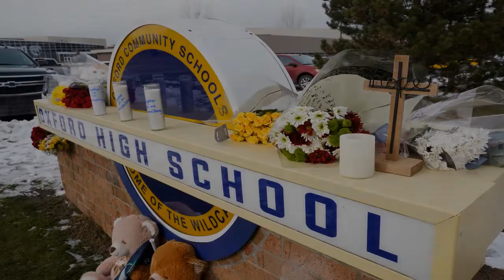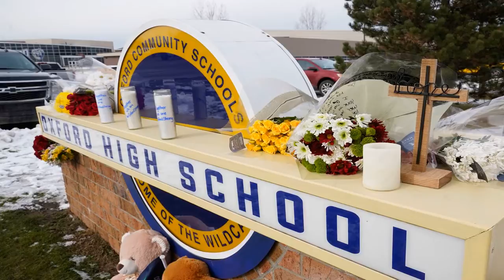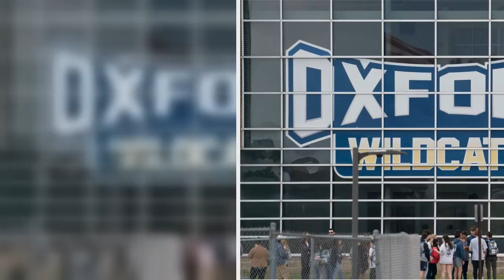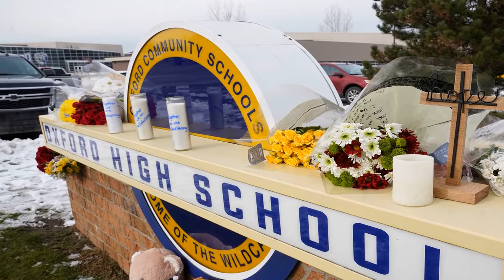Oxford High Students Sue For Review, Changes After 2021 School Shooting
WEST BLOOMFIELD, Mich. (AP) — About 20 students at a Michigan high school where four students were killed in a mass shooting say their constitutional rights to safety and education have been violated and that they want changes to ensure security at school, a law firm representing them said Friday.
The federal lawsuit filed Friday names the Oxford Community School District, its former superintendent and other officials. It seeks an independent review and policy changes, including increased tran